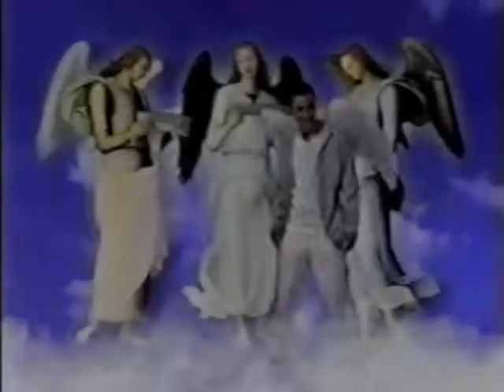Teen Angel - S01E09 - Feather's Day